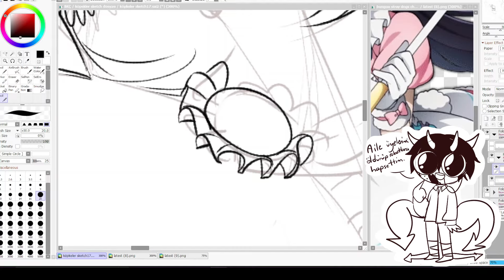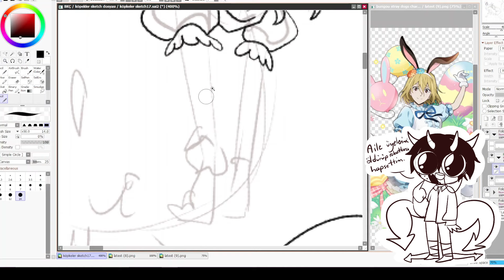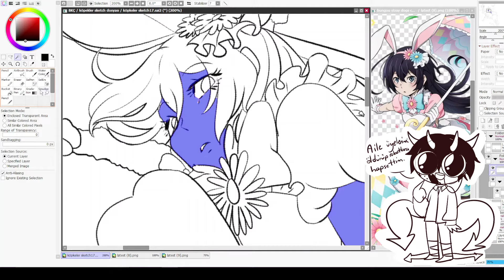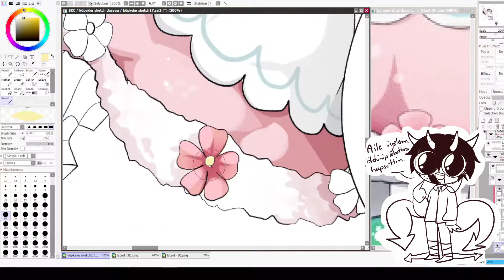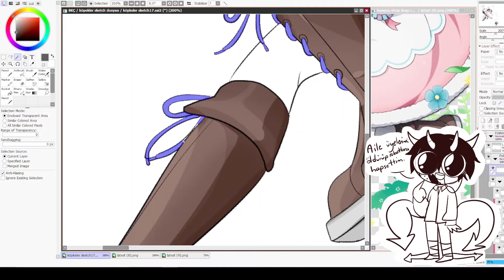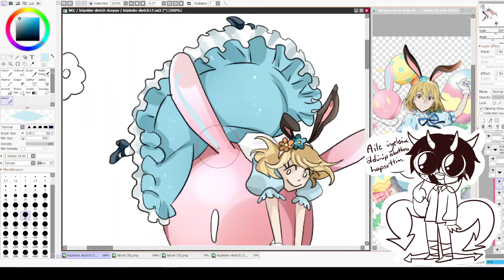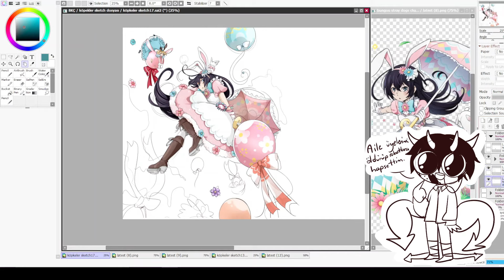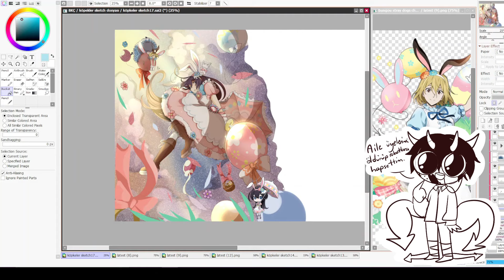cri (nge) / bungou stray dogs speed draw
kıskanıyonnnn
bnonetta (burada serilerim hakkında çizimler paylaşıyorum.)
KOMEDİ SERİM İÇİN HALA ADAM ARIYOZ. EĞER Kİ YARDIM EDEBİLİRİM DİYORSANIZ YİNE SUNUCUM ÜZERİNDEN ULAŞABİLİRSİNİZ. (REŞİT OLMANIZ ZORUNLUDUR.)
zıbabke